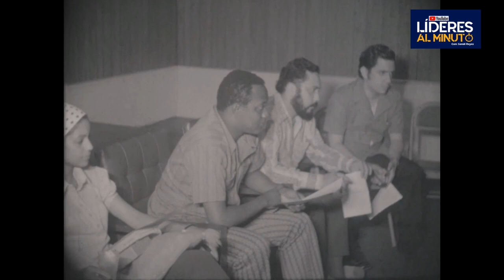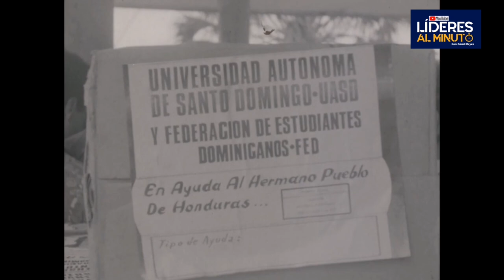1974 | Noticias RD: La Boda de Charytin Goico, Caminos Vecinales y Donativos del Pte. Balaguer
Este video presenta un resumen de noticias destacadas del 1974, incluyendo la inauguración de caminos vecinales en Gaspar Hernández por parte del presidente Joaquín Balaguer, así como la entrega de ayuda al Movimiento de San Francisco de Asis para la construcción de una iglesia y una escuela por parte del subsecretario Administrativo de la Presidencia, Rafael A. Bello Andino.

También se incluyen noticias sobre la educación superior, con declaraciones del rector de la UASD, Hugo Tolentino Dipp, y un donativo de alimentos y ropa al embajador de Honduras para los damnificados del ciclón Fifi. Además, se presenta la asistencia del vicepresidente Carlos Rafael Goico Morales a misa en la catedral de Santo Domingo.

Por último, se menciona la boda de Charytin Goico, celebrada en la farándula, con Yaqui Núñez del Risco como maestro de ceremonia.

Este video es una ventana al pasado y ofrece una visión general de los eventos y acontecimientos importantes de la época, tanto políticos como sociales.

0:00 Intro
0:32 Titulares
2:01 Presidente Joaquín Balaguer inaugura caminos vecinales en zona agrícola de Gaspar Hernández
4:03 El rector de la (UASD), Hugo Tolentino Dipp, ofrece declaraciones a la prensa sobre la educación superior.
5:41 Balaguer entregan beneficios a parceleros de las fincas arroceras en Vásquez Quintero y Bisonó.
8:20 Rafael A. Bello Andino, entrega ayuda al Movimiento de San Francisco de Asis para la construcción de una iglesia y una escuela.
9:47 Carlos Rafael Goico Morales asiste a misa en la catedral de Santo Domingo
11:07 Hugo Tolentino Dipp, entrega donativo de alimentos y ropa al embajador de Honduras, Rafael Leyva, para los damnificados del ciclón Fifi.
12:48 La Boda de Charytin Goico y Elím Ortiz  con Yaqui Núñez del Risco como maestro de ceremonia.

Comparte este Canal de Youtube con los amantes de la historia, cultura y politica Dominicana.

Triumphant Return de Audionautix tiene una licencia Atribución 4.0 de Creative Commons.

presidencia de Joaquín Balaguer, historia de la República Dominicana, donaciones para damnificados, política dominicana, vida social en la década de 1980, eventos importantes de la década de 1980 en República Dominicana, personalidades influyentes en la historia de República Dominicana, ceremonias de boda en la farándula dominicana, eventos sociales destacados en Santo Domingo en la década de 1980,Joaquín Balaguer, Gaspar Hernández, política, ayuda humanitaria, educación superior, Hugo Tolentino Dipp, embajada de Honduras, Carlos Rafael Goico Morales, Santo Domingo, Charytin Goico, boda, farándula, Yaqui Núñez del Risco, donativos